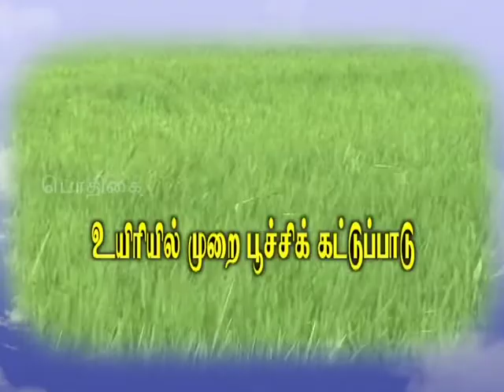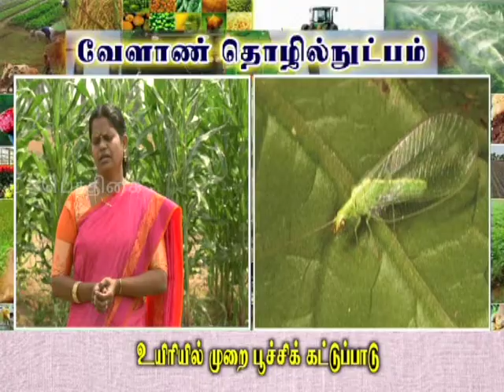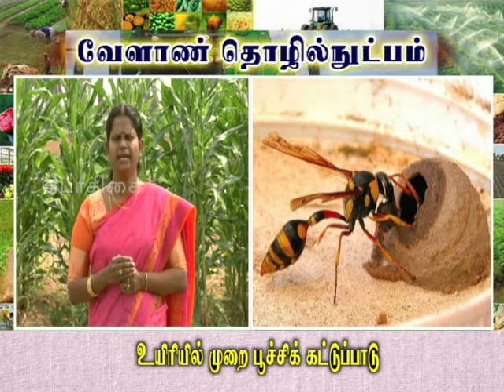Pon Vilaiyum Bhoomi (23/04/2019) வேளாண் தொழில்நுட்பம்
Agricultural Technology:-
Biological Control of Insect Pests
Pt:- Dr. R. SHEEBA JASMINE, Assistant Professor (Agri Entomology)
Regional Research Station,
Vridhachalam, Cuddalore District